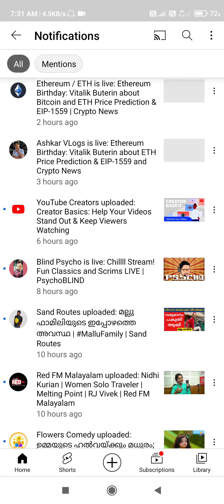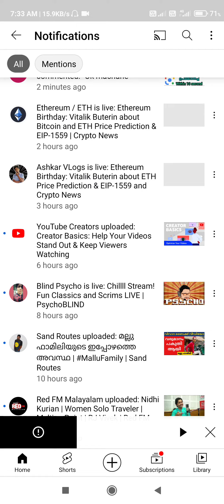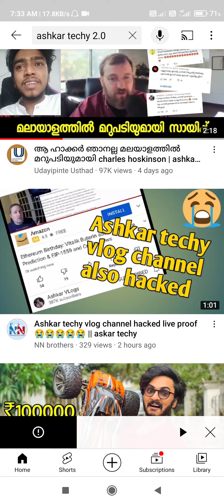എല്ലാം പോയി ASHKER TECHY ALL CHANNEL HACKED | എല്ലാ ചാനലും ഹാക്ക് ആയോ ASHKER TECHY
@ashkartechy2.o202 ഈ ചാനൽ ഹാക്ക് ആയിട്ടില്ല

ASHKER VLogs എന്ന ചാനൽ മാത്രമാണ് ഹാക്ക് ആയത്